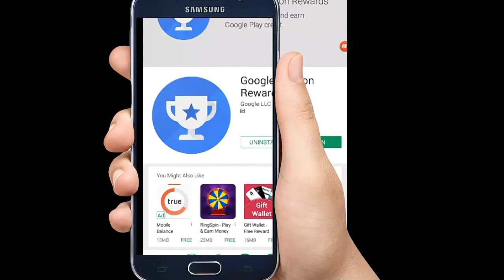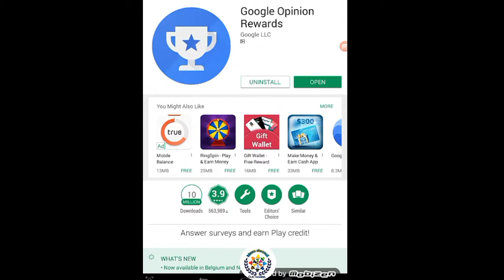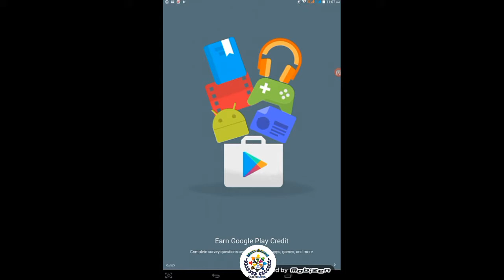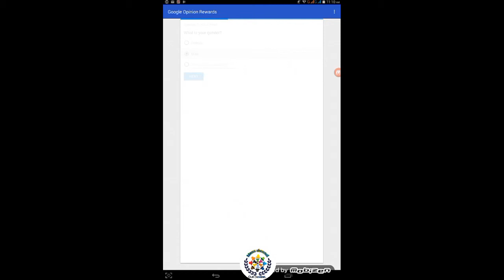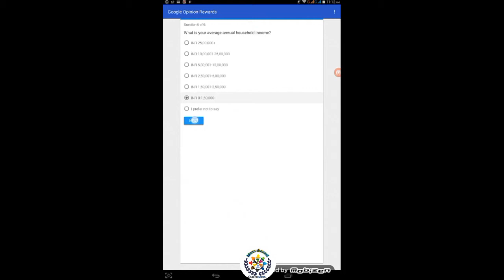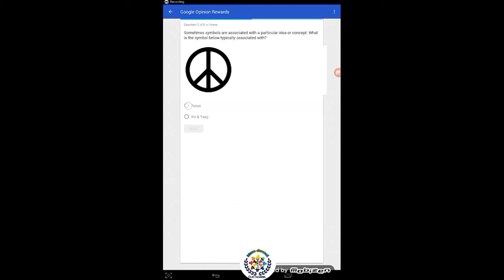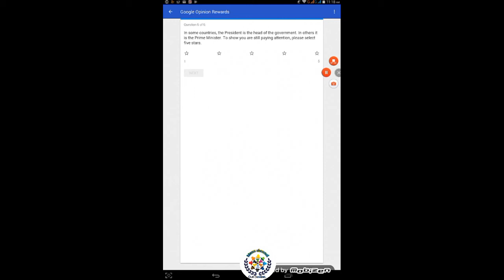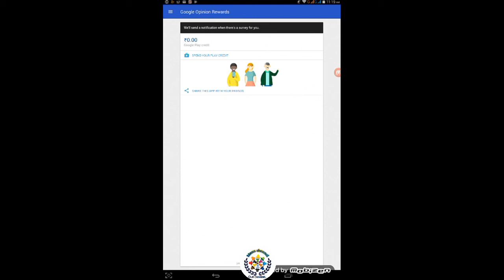Earn money easy method | how to earn money google | how to earn money from google play store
Mana channel,Manachannel735